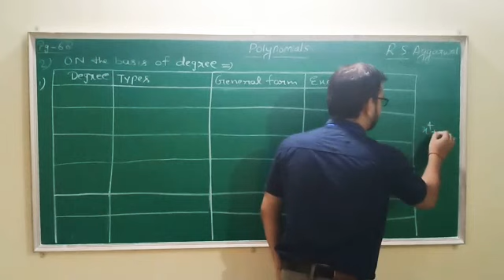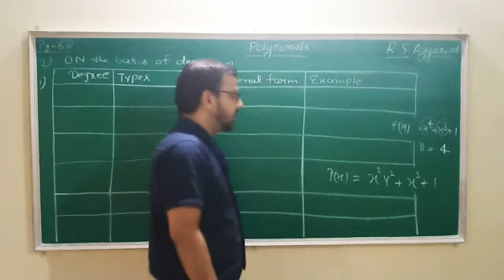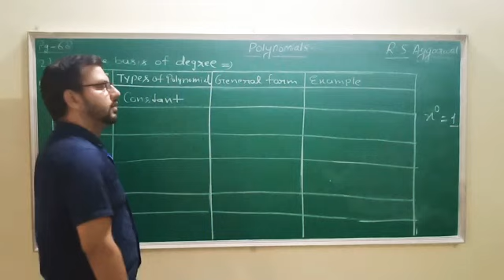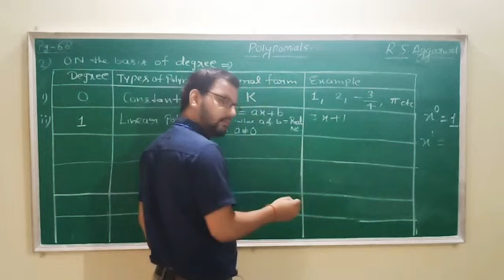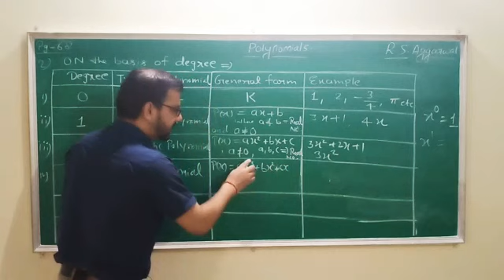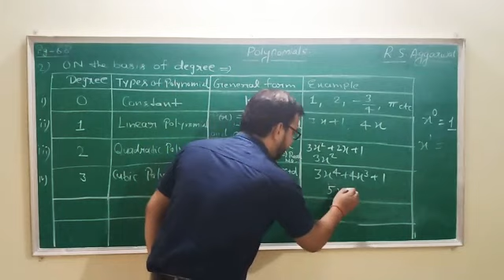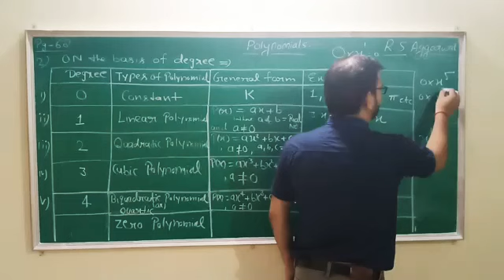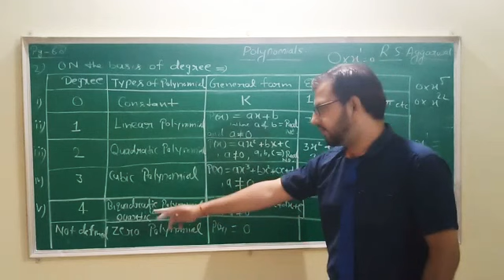Class 9th ll Polynomials ll Part - 2 || Type of Polynomials based on degree ll